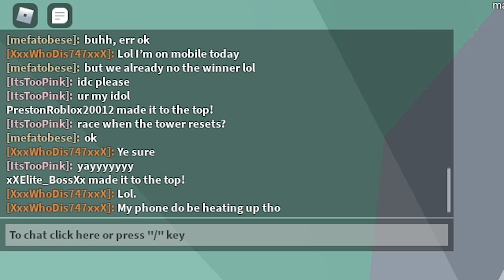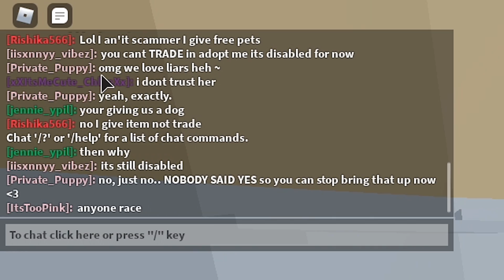Racing Random Players!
tags